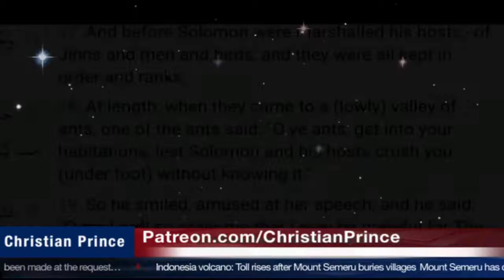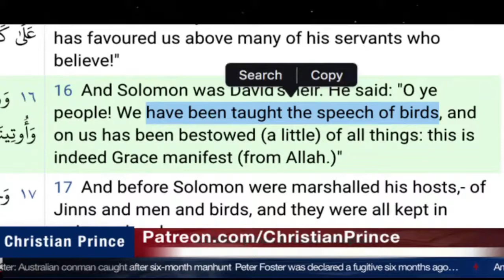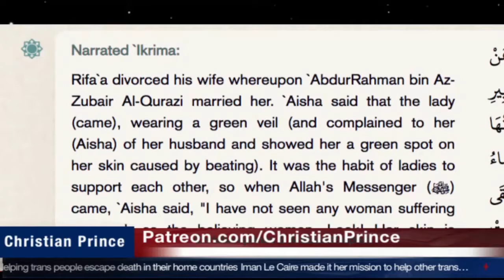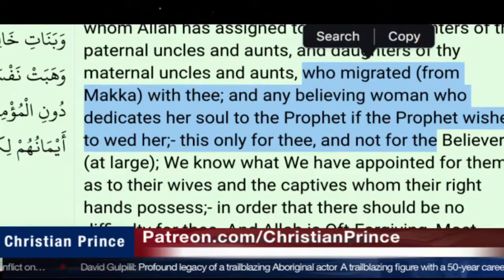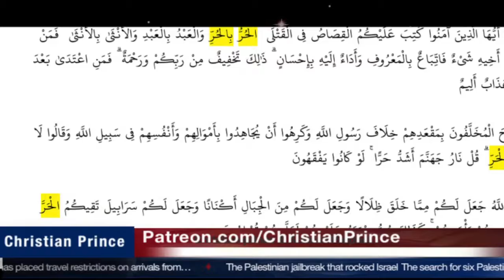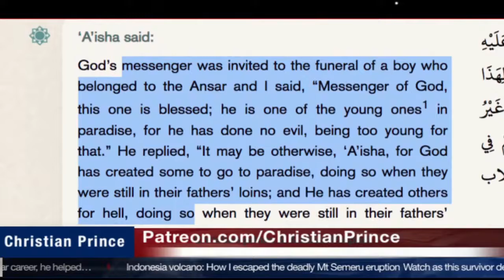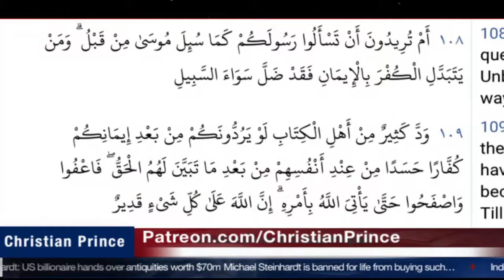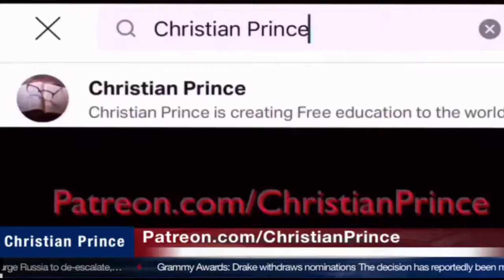Christian Prince Re-Runs: The Speech of Ants and Birds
This is part two of the "Proofs" video.  Here CP discusses the speech of ants and birds as seen in the Quran.  CP also discusses Marriage, Divorce and Justice is an Islamic context.